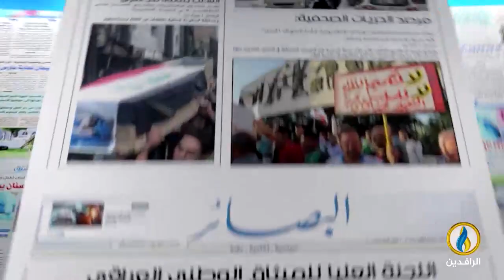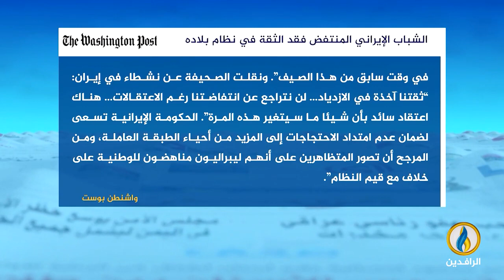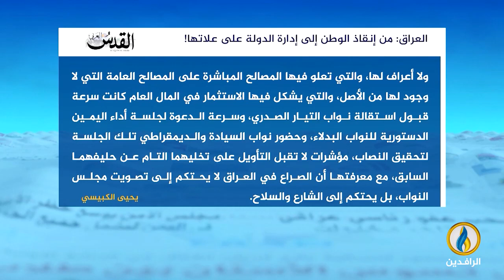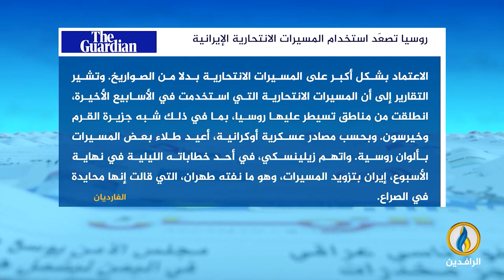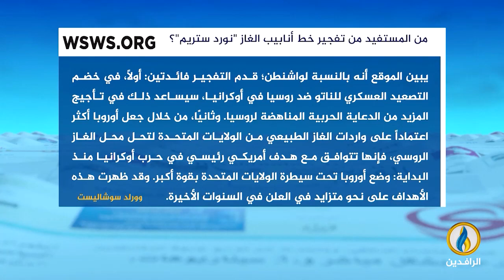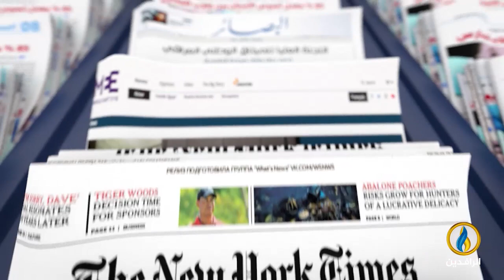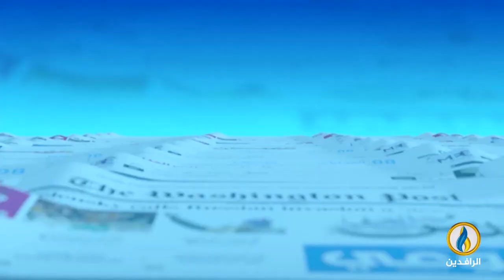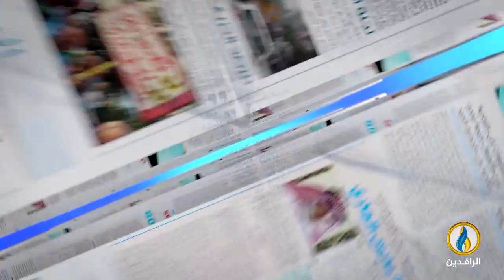صدى_الأقلام | 1 - 10 - 2022